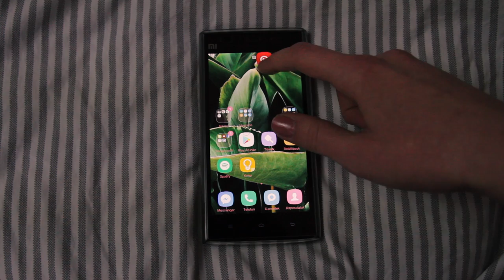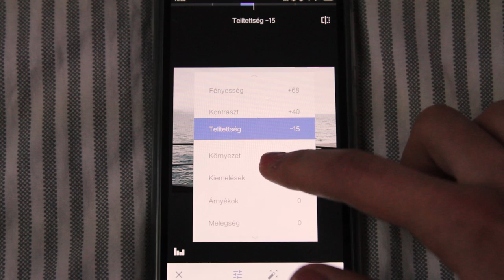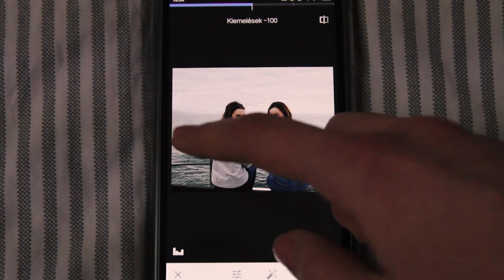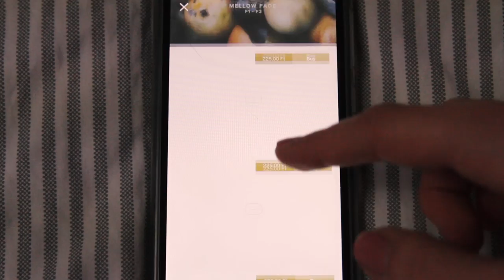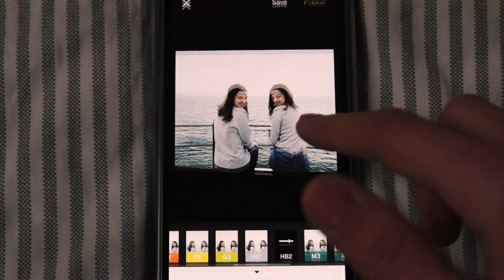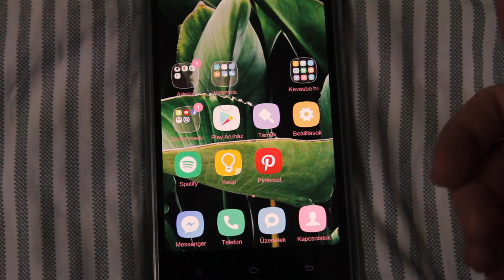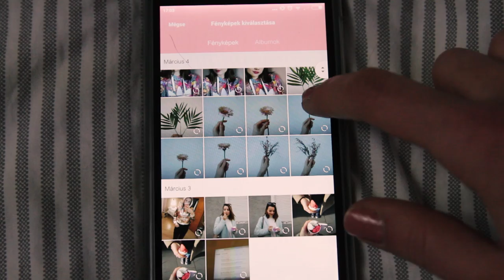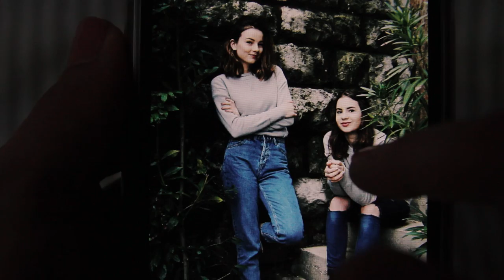Mitől ilyenek az insta képeink | Panni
Sziasztok!
Ez a videó egy kis segítség, ha szép instagram feed-et szeretnétek, de nem tudjátok, hogyan érjétek el:)

| Küldenél levelet? |